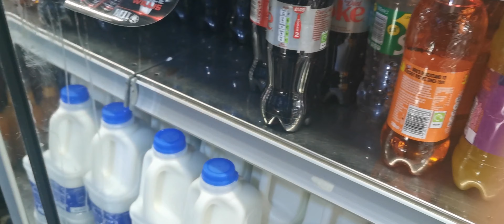chai ka maza chuskiyoo ma☕😂😂😂